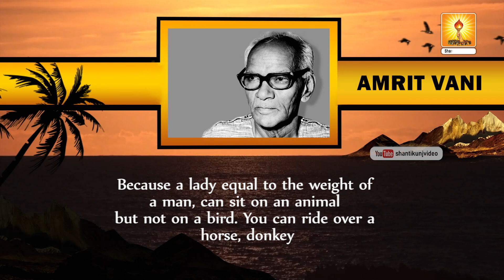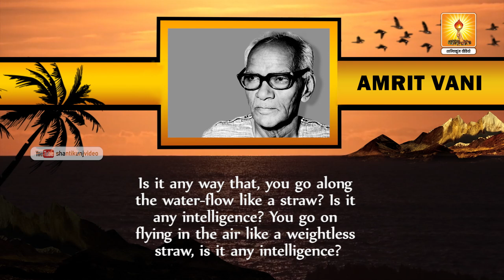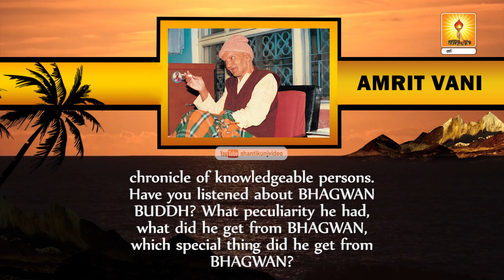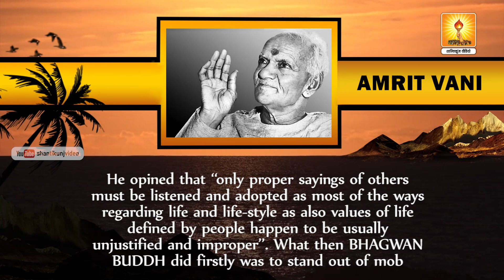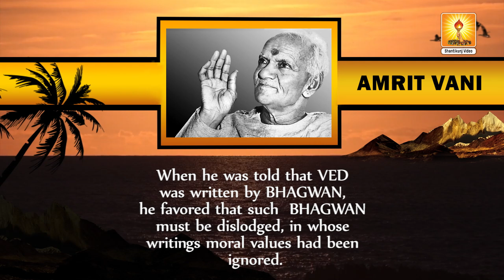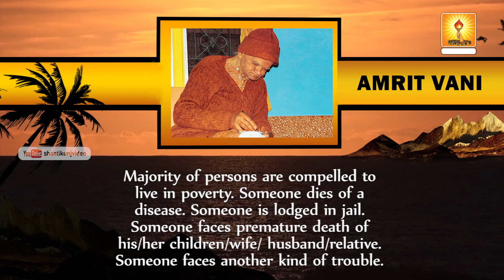Be Like a Swan ( हंस की तरह बनो ) :- Amritvani : Pt. Shriram Sharma Acharya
— युगऋषि वेदमूर्ति तपोनिष्ठ पं. श्रीराम शर्मा आचार्य एवं वन्दनीया माता भगवती देवी शर्मा—प्रखर प्रज्ञा - सजल श्रद्धा। तीन समर्थ आयाम :—योजना-शक्ति-ईश्वर की —अनुशासन-संरक्षण-ऋषियों का — पुरुषार्थ-सहकार-सत्पुरुषों का।